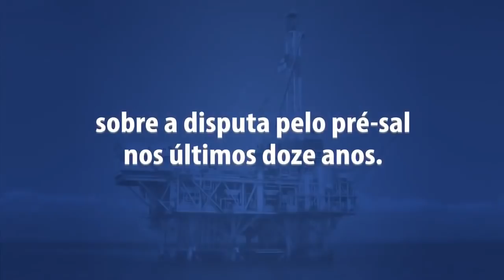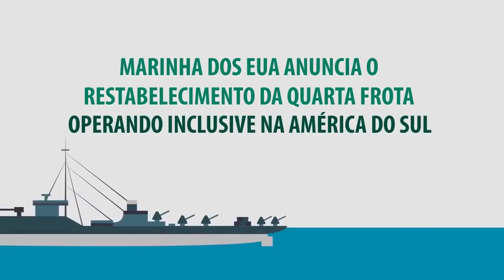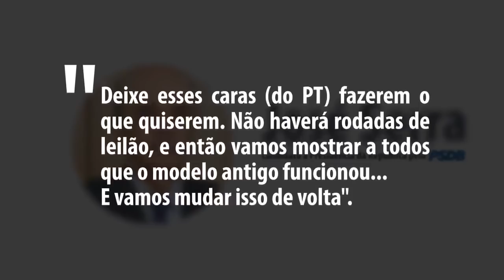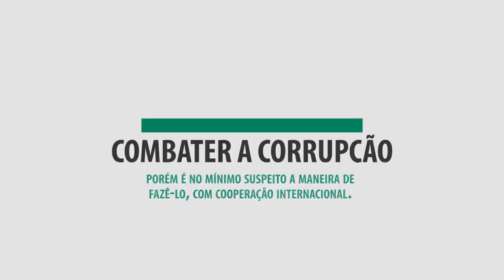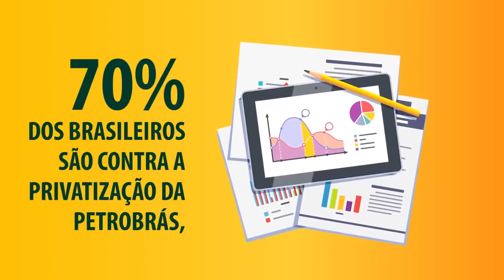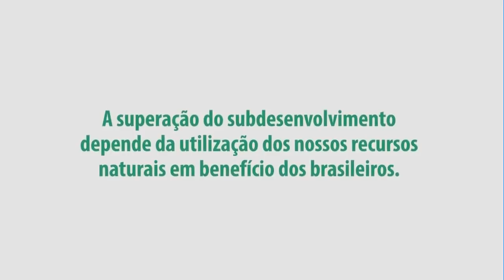A AEPET denuncia a privatização da Petrobrás e a entrega do Pré Sal do Brasil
A Associação de Engenheiros da Petrobrás, denuncia a privatização da Petrobrás e a entrega do Pré-Sal do Brasil.